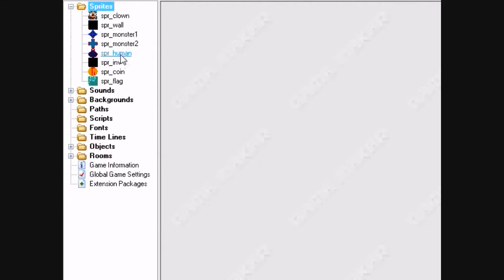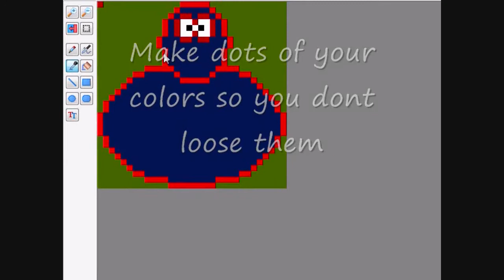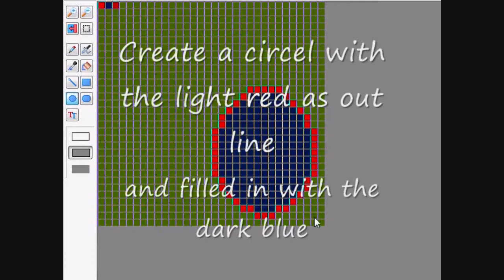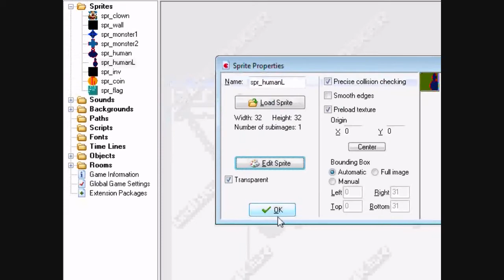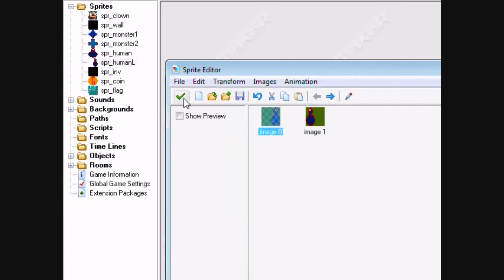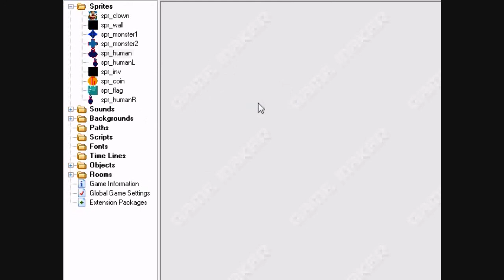GM Tutorial: Spriter #5 Sytnekk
This is the 5th Spriter In this Tutorial I'll show you how to create the human from different angles.
Please Rate and Comment so I know whether you're happy with the video or if I can do better.